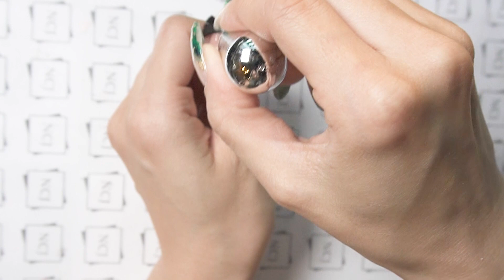아크릴로 마블네일하기 / 아크릴 연장부터 디자인까지 한번에 하는 아크릴디자인스캅춰